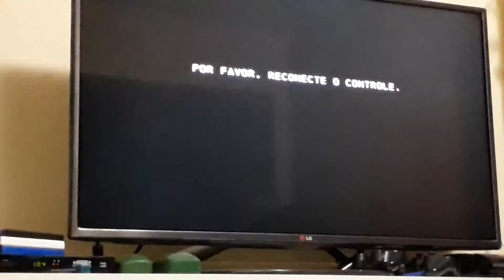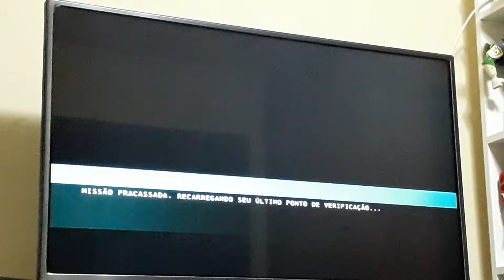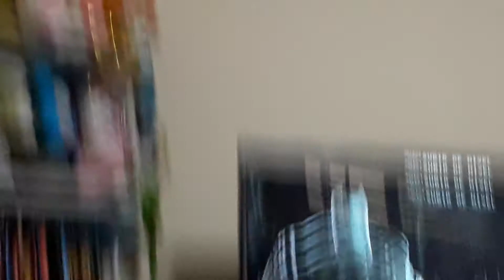ENTRANDO NA PRISÃO BLACKGATE! Batman Arkham Origins(parte 18)